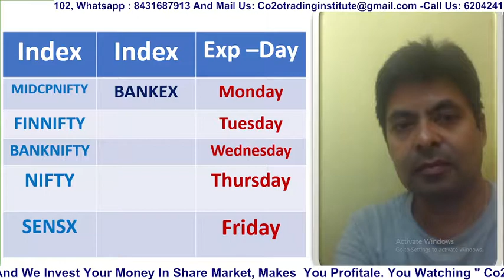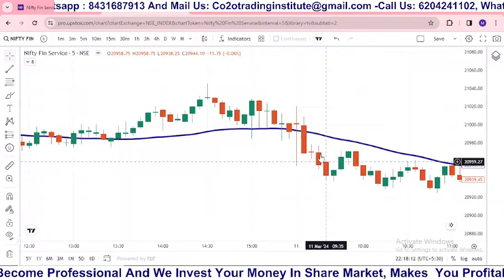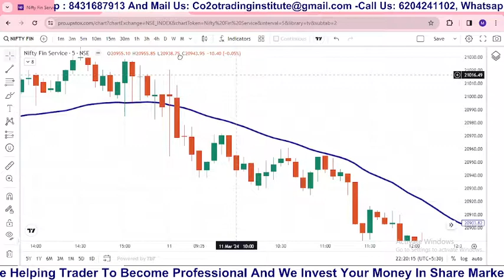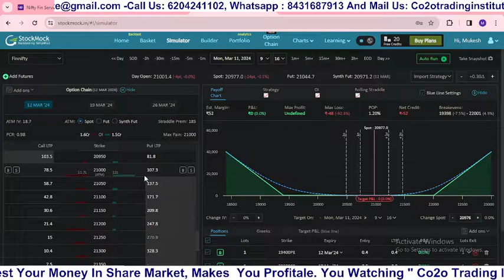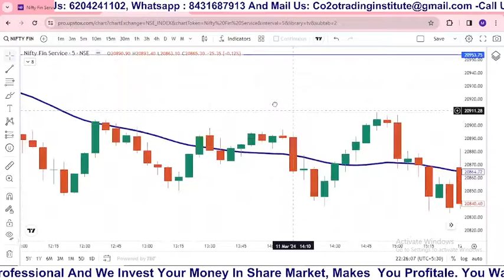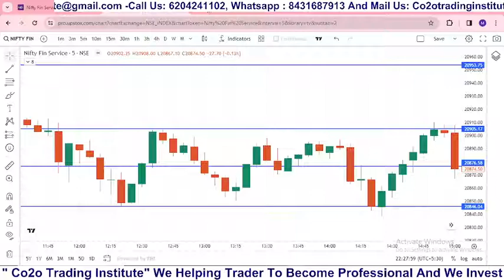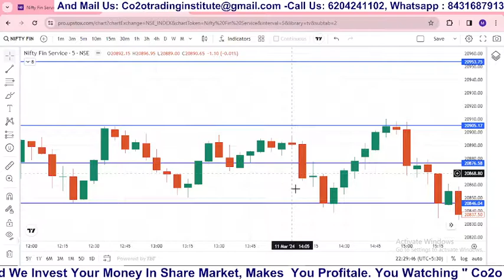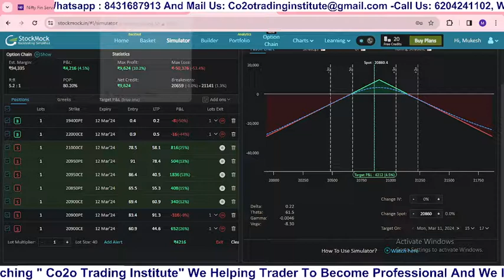FinNifty Option Strategies |Trading Preparation |For Tuesday Expiry - Special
Grand Announce:

If you Want Become profitable Trader and create Wealth regular basis as like as my other students(or Friends) from Minimum Investment like given below:

             Capitan 5,000/-  to 1,00000/-
             Capitan 10,000/-  to 2,00000/-
             Capitan 1,00000/-  to 25,000000/-

Grand Announcement:
              Live Master Class going to happen on May 19th

Name : Mukesh K Madhav
IT Professional Exp: More Then 18 Years including onsite(Singapore, Australia, Switzerland, Indonesia, Budapest and New Zealand) and offshore.
Exp (In Trading ): More Then 10 Years
Exp (as Trainers ): More Then 2000 Traders doing well in Trading and earning on regular basis. With unique concept and unique setup (Buy and Sell, Intraday, Positional and Swing (Some times doing Scalping as per market condition)).
SEBI- Register: No, I am not SEBI Register or trainer. During 10 Years of Trading journey getting deep knowledge with financial studies work on case studies  self Experience, Knowledge and practice …..Practice… and more Practice.
**Practice Makes Perfect me as Trader and Trainer**

Mukesh Kumar Madhav' (Co2o Trading Institute) has been practicing in the financial market for over 10 years of Full-time Trading in Index Options being a option seller. I love to design option strategies that include Buying as well as selling. Specialist in a Non-directional move.

This video is for anyone who wants to improve their options trading skills, whether you're a engineer or a skilled trader. We'll discuss helpful insights and tactics that you can use to enhance your performance in the options market. So, whether you're seeking to learn the basics of options trading or searching for new strategies to improve your results, this video is for you.

fraudulent.